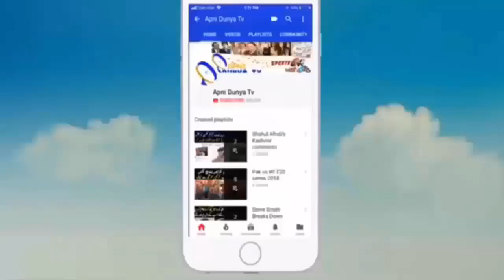AB de Villiers won’t travel to Pakistan for PSL 2019